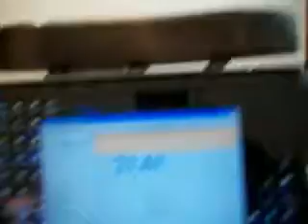Cubeando en Bogotá.mp4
Un video donde pruebo mi nueva cámara y que tanto he empeorado por llevar más de un mes sin practicar...aunque me fue muy bien, hice uno de mis mejores tiempos